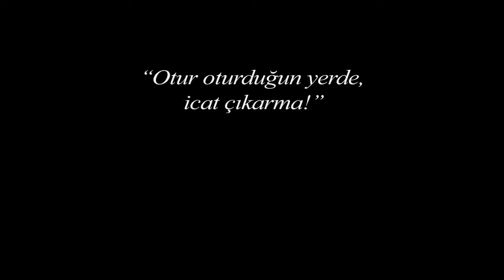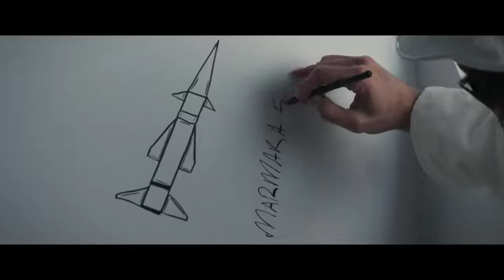Bandırma Füze Kulübü filmi - Fragman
Yönetmen
Ömer Faruk Sorak

Filmin oyuncu kadrosunda Alina Boz, Denizcan Aktaş, Erkan Kolçak Köstendil, Aslı Bekiroğlu, Atay Yıldız, Öykü Gürman, Gökhan Yıkılkan, Görkem Sevindik ve Altan Erkekli var.